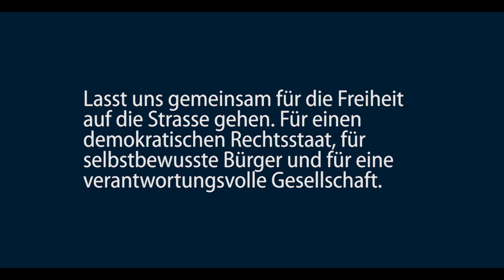STOPP DEN ESM - Aufruf zur Demonstration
In den nächsten Monaten wird der Deutsche Bundestag über den ESM-Vertrag entscheiden. Mit diesem Beschluss:

- Wird das Haushaltsrecht des Bundestages faktisch aufgehoben, denn der ESM-Rat kann eigenmächtig unbegrenzt Gelder von Völkern Europas einfordern.

- Wird die Gewaltenteilung faktisch aufgehoben, denn der ESM-Rat vereint exekutive, legislative und judikative Macht.

- Werden die Bürger faktisch in die Schuldsklaverei verkauft, denn der ESM und EFSF beinhalten unmittelbar Haftungsvolumina von rund 1 Billion Euro (1 Million mal 1 Million!).

- Werden die Bürger einer ernannten, nicht demokratisch gewählten, über dem Recht stehenden Junta unterstellt.

Der ESM bedeutet das Ende der Bundesrepublik als freiheitlicher demokratischer Rechtsstaat.